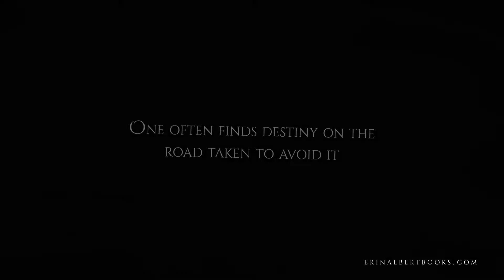MSHAO: Television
This week Mr Stephen has an opinion about television production, what I would like to see in future and generally that I think we could be doing it better.